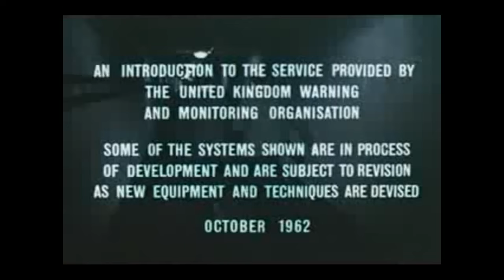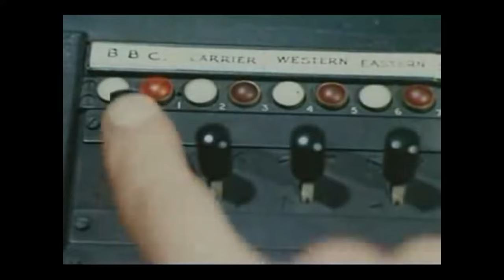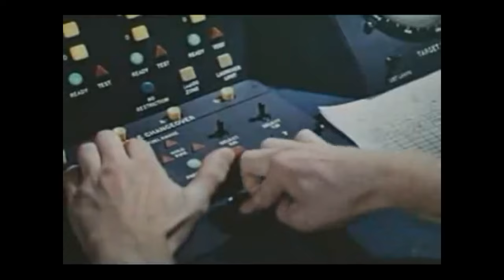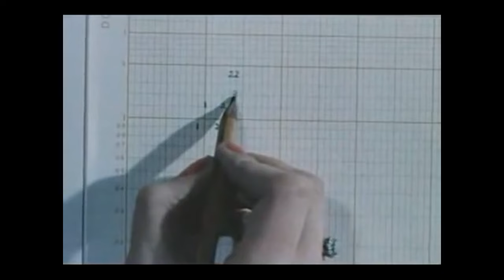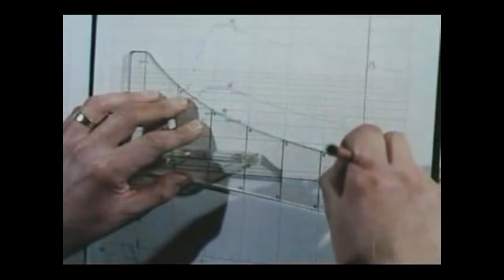@DavidCobham's "NUCLEAR ATTACK ON THE UK: "The Hole in the Ground" - FULL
"The Hole in the Ground", 1962 film on UK Warning and Monitoring Organisation.

The United Kingdom Warning and Monitoring Organization (UKWMO) was a British civilian organization operating between 1957 and 1992 to provide the authorities with data about nuclear explosions and forecasts of likely fallout profiles across the country in the event of war.
The UKWMO was established and funded by the Home Office but in the main utilised Royal Observer Corps (ROC) premises and its uniformed personnel as the field force. The only time the combined organisations were on high alert in the Cold War was during Cuban Missile Crisis in October and November 1962. The organisation was wound up and disbanded in November 1992 following a review prompted by the government's Options for Change report.
Its emblem-of-arms was a pair of classic hunting horns crossing each other, pointed upwards, with the enscrolled motto "Sound An Alarm", a title also used for two contemporary public information films. Sparetime members of the UKWMO warning teams were awarded the Civil Defence Medal for fifteen years continuous years service, with a bar for each subsequent twelve years.
The United Kingdom Warning and Monitoring Organisation had five main functions in the event of nuclear war. These were:
1) Warning the public of any air attack.
2) Providing confirmation of nuclear strike.
3) Warning the public of the approach of radioactive fall-out.
4) Supplying the civilian and military authorities in the United Kingdom and neighbouring countries in NATO with details of nuclear bursts and with a scientific assessment of the path and intensity of fall-out.
5) Provision of a post-attack meteorological service.

Copyright: David Cobham Productions, 1962

Directed by David Cobham